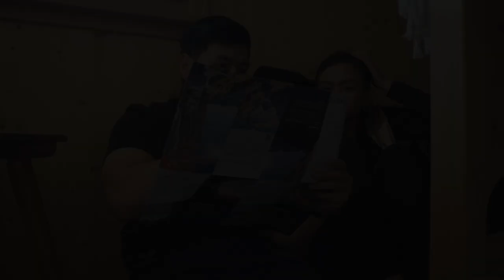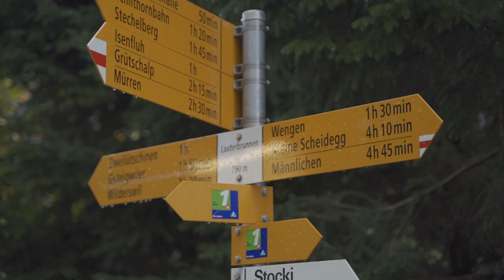Relaxing travel video (Switzerland)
On this video, me and my wife took a 1 week off to explore the beauty of Switzerland. We decided to rent a car to explore the country, and it was the most scenic drive of our lives!

On our first day we went to Wasserauen and took a gondola up to Ebenalp, and hiked and stayed in the night in Schaffler's Lodge.

In the morning we went down and start driving to Lauterbrunnen where we planned to stay for the rest of the week.

From there visited Grindelwald, Interlaken and Iseltwald.

Overall the trip was worth it and one of our favorite travel ever.